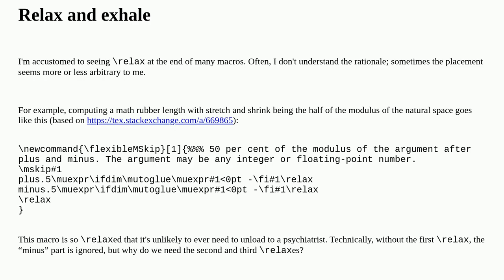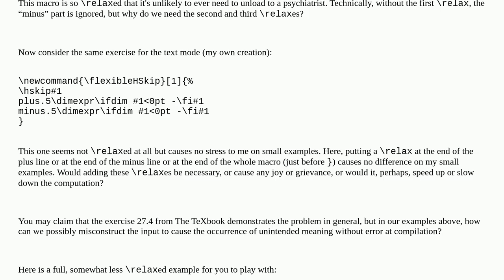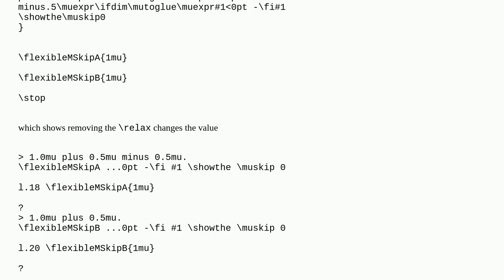Don't stress yourself: relax in skips in math and text modes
A special thanks goes out to the community

  conditionals dimension-expressions horizontal-spacing